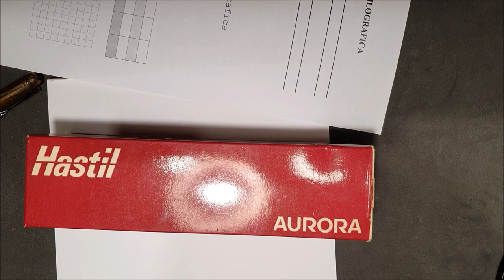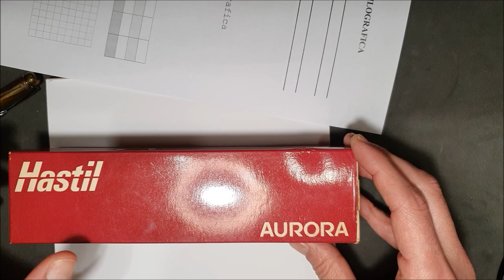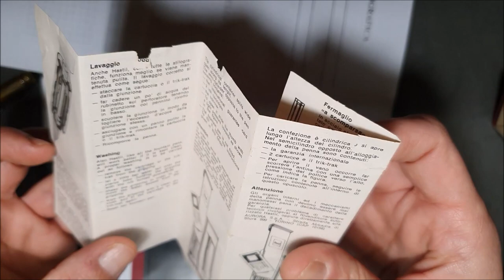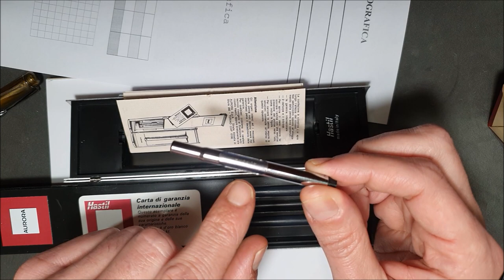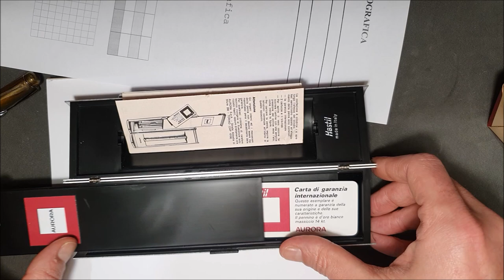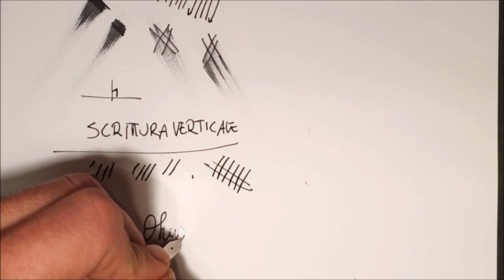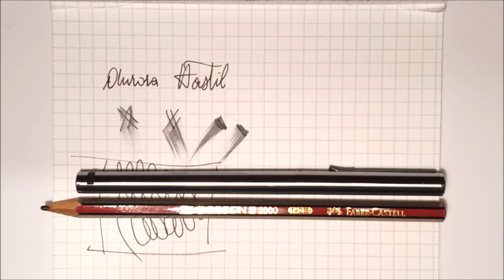Aurora Hastil una penna proiettata nel futuro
Una stilografica che è più di uno strumento di scrittura
tratto M
Inchiostro Aurora nero